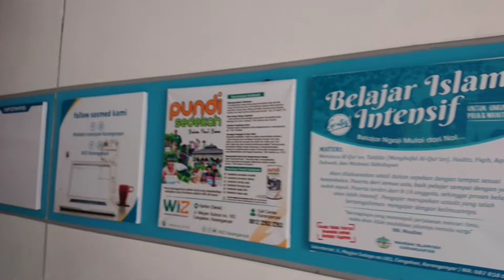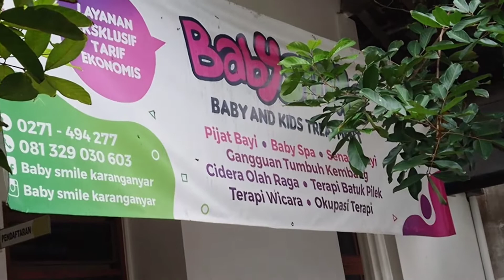Mengantar Adik Akhtar Ketempat Pijat Bayi Baby Smile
Ini ceritanya ngnater adik akhtar ketempat pijat baby simle. Biar gak jenuh nunggu kita ngevlog dan bermain sama kak shine ditempat tunggu.